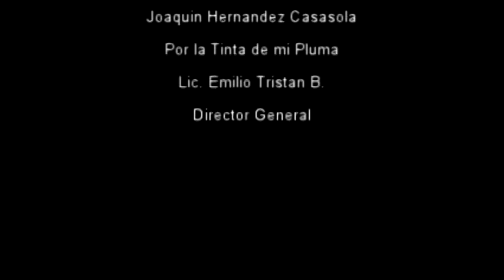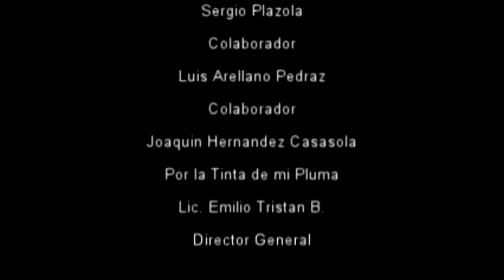VOCACIÓN Y EXPERIENCIA DE SERVICIO SOCIAL DEL REGIDOR ALFREDO GARZA DESDE EL CABILDO MUNICIPAL